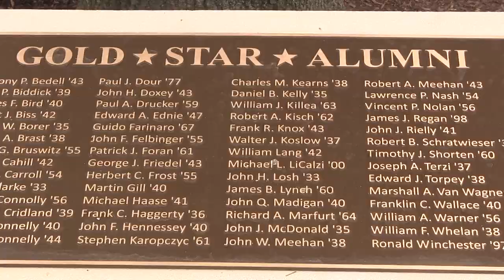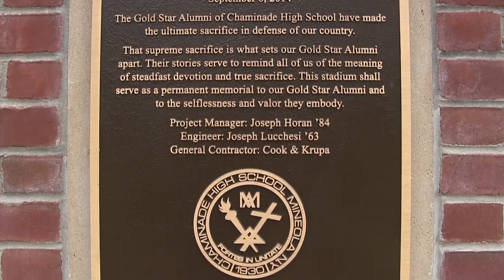Gold Star Stadium Dedication 9-6-2014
Chaminade takes on Kellenberg Memorial in the the opening game of Gold Star Stadium.